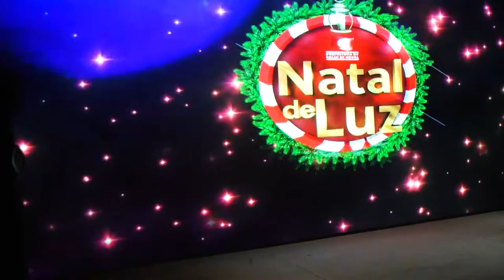As luzes do Natal de Luz foram ligadas em Rolim de Moura